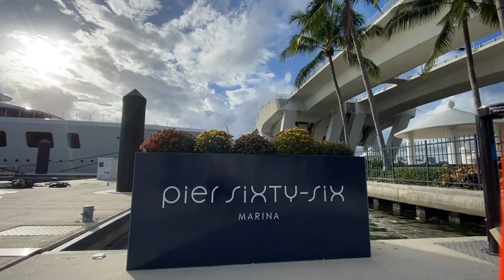IC37 2021 Fall Cup in Fort Lauderdale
Catch the action and fun from the Fall Cup, the first event in the IC37 Winter Series hosted by the Lauderdale Yacht Club.